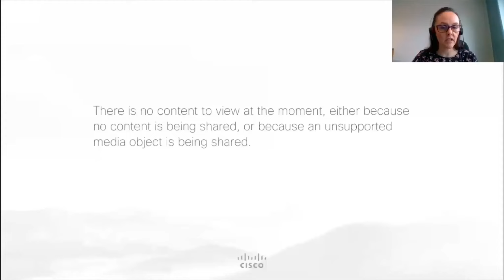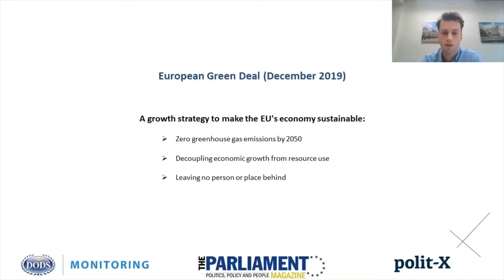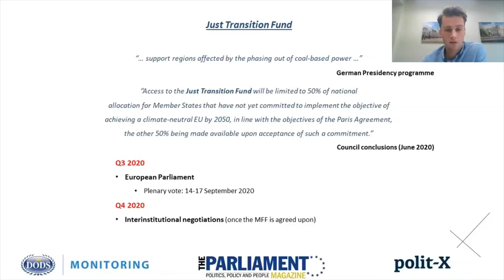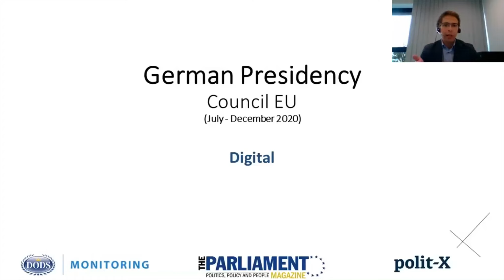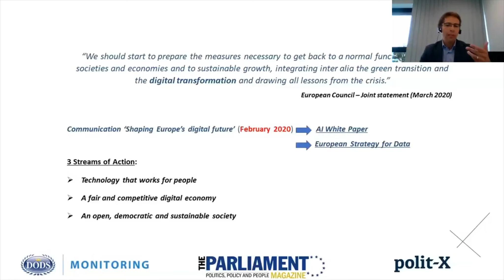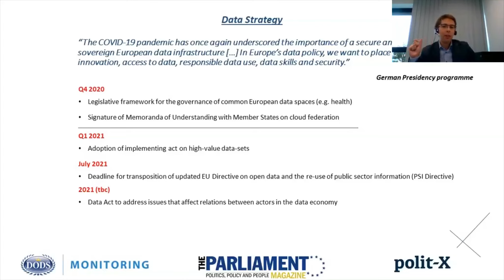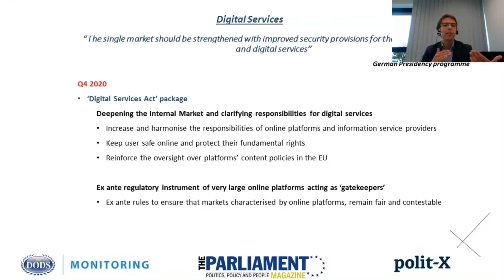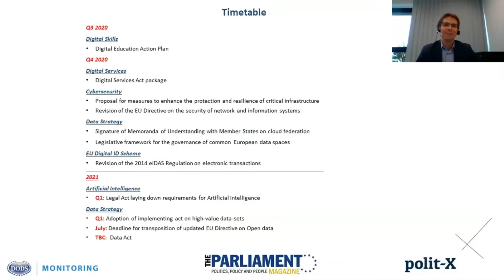German Presidency priorities in the context of COVID-19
A recent webinar webinar where Deputy Editor of The Parliament Magazine Lorna Hutchinson, joined by MEP Dr Peter Liese and leading EU consultants, discussed the 'German Presidency Priorities in the context of COVID-19', taking place on Tuesday September 8.

The webinar provides a lively topical insight into the current German Presidency of the Council of the EU. Focusing on the impact of COVID-19 and how we can expect EU digital, energy and climate policy to evolve in the coming months.

Key points
The impact of COVID-19 so far
German Presidency of the Council of the EU
Priorities for EU digital, energy and climate policy
Meet the speakers
Speakers

Dr Peter Liese, MEP,  EPP Group Coordinator in the Environment, Public Health and Food Safety Committee

Lorna Hutchinson, Deputy editor of The Parliament Magazine

José Guimarães, Political Consultant

Dirk Goll, Senior EU Consultant

David Schoibl, Account Manager